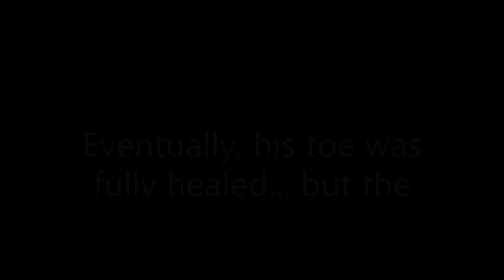The Saga of the Toe